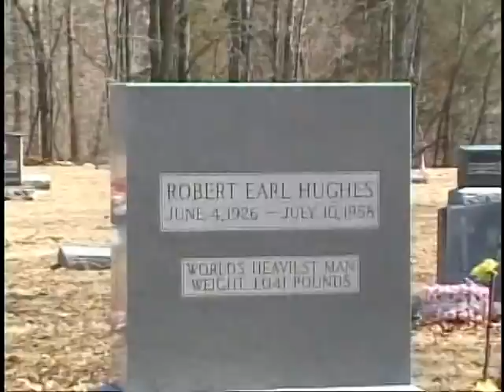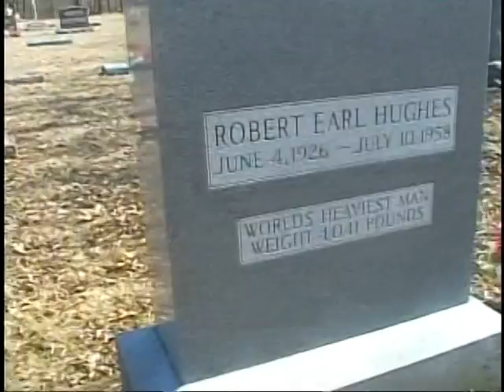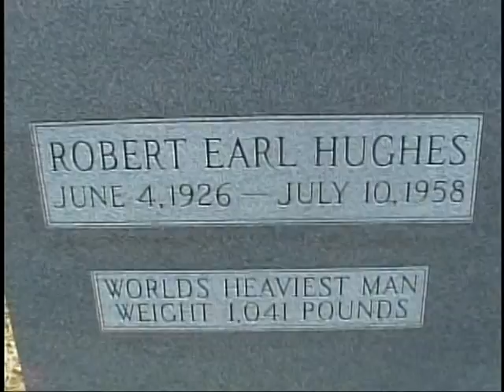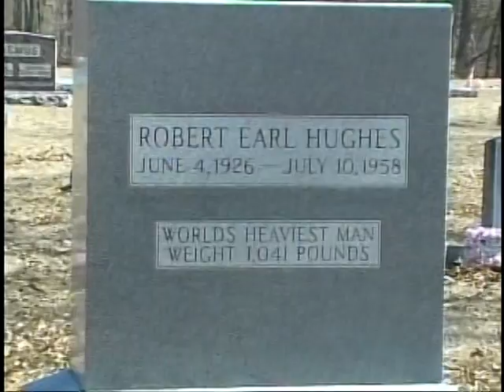ROBERT EARL HUGHES Gravesite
A small, back-woods country cemetery in Illinois is where Guinness Book World Record legend Robert Earl Hughes is buried.  Hughes was at one time listed at 1069 lbs.  He became world famous and loved meeting different people from all over.  Robert Earl Hughes seemed to be one of the happiest men who ever lived.  Photos from the latest trip Death 2ur 'Ot 9er also posted.